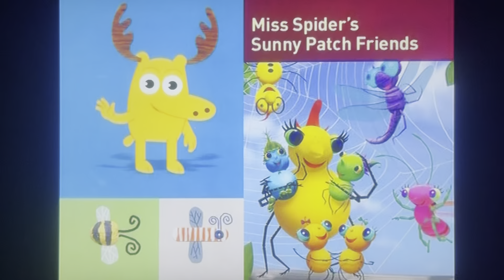October 24, 2024